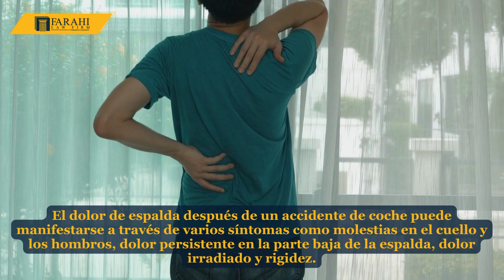Dolor de Espalda por Accidente de Auto: Cuándo Ver a un Médico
Después de un accidente automovilístico, es natural que sus preocupaciones se centren en el daño al vehículo y las reclamaciones de seguro. Sin embargo, entender el dolor de espalda por accidente de auto y cuándo ver a un médico es necesario.

Las lesiones de espalda pueden aparecer días o semanas después, resaltando la importancia de buscar atención médica para abordar cualquier problema potencial.

El dolor de espalda después de un accidente de coche puede manifestarse a través de varios síntomas como molestias en el cuello y los hombros, dolor persistente en la parte baja de la espalda, dolor irradiado y rigidez.

Estos síntomas pueden indicar lesiones subyacentes como latigazo cervical, compresión de nervios espinales o daño en tejidos blandos causados por las fuerzas de impacto de la colisión o lesiones por el cinturón de seguridad.

Entender cuándo buscar ayuda médica es crucial tanto para su recuperación como para cualquier procedimiento legal.

La intervención temprana no solo facilita una recuperación más rápida, sino que también asegura una documentación clara de las lesiones, fortaleciendo las reclamaciones legales potenciales.

Así que, más allá del alivio físico, buscar atención médica oportuna proporciona tranquilidad, previniendo que los problemas menores se conviertan en complicaciones crónicas y protegiendo sus intereses legales.